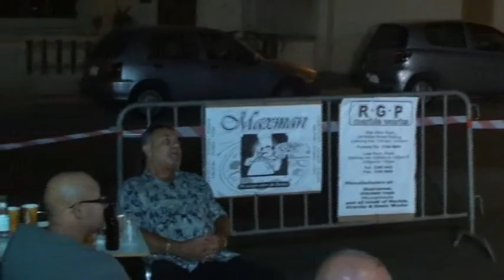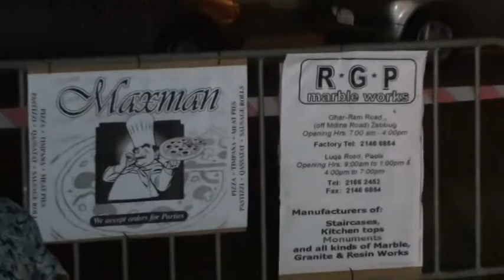SERATA SARET PAOLA HIBERNIANS FOOTBALL NURSERY KORDIN 12 9 2014 no2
FILMAT MIN
TONI LUZZU LAQWA CAMERA PERSON TA'L'GHANA MALTI